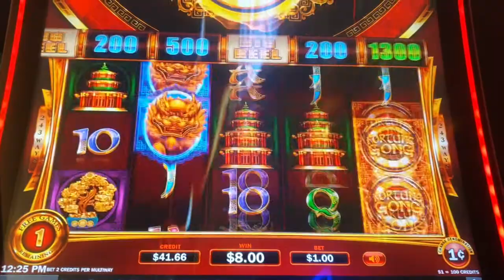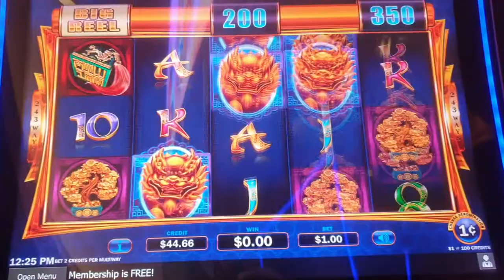Fortune Gong free spin slot machine 0105 09012021